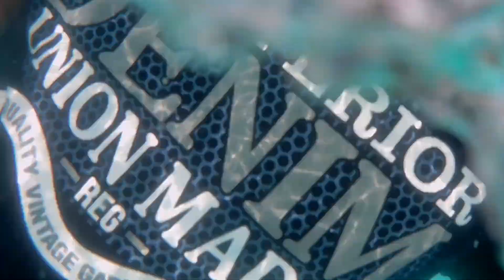KOLAM RENANG BANJARANSARI CIKIJING